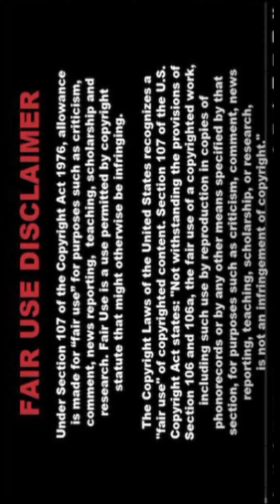[4K] Real Indian AI Model Tanvi Geetha Lookbook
Welcome to PixcelVibe 🌟✨ We are thrilled to present our latest video featuring the stunning AI fashion model Tanvi Geetha in a breathtaking plus-size lookbook 🎥👗 This 4K video celebrates the beauty of diverse fashion with Tanvi showcasing a variety of outfits that highlight both elegance and modern style 💃🌟

Fashion Highlights:

In this video, Tanvi Geetha brings to life a range of plus-size fashion looks that cater to every occasion 💃✨ From traditional Indian attire to contemporary pieces, each outfit is designed to enhance and celebrate curvy beauty 🌟👗 Discover how Tanvi styles each look with confidence and grace, making a bold statement in every frame 💖🌈

Traditional Elegance:
Watch Tanvi transform into a vision of grace wearing beautiful sarees and lehengas 👘🌸 Each piece is intricately designed to reflect the rich cultural heritage of India, with vibrant colors and exquisite embroidery 🌺🎨 Tanvi’s elegance in traditional wear is truly mesmerizing 💫✨

Chic Casuals:
See Tanvi rock trendy and comfortable casual wear, perfect for everyday outings 👚🌼 From flowy dresses to stylish tops, these outfits blend fashion with comfort, making them ideal for any casual occasion 👗👟 Tanvi’s casual looks are both chic and effortless 💖🌸

Glamorous Evening Wear:
Be dazzled by Tanvi’s glamorous evening gowns and party dresses 👗🌟 These stunning outfits are perfect for making a grand entrance and leaving a lasting impression at any event 💃🎉 Tanvi’s evening wear is the epitome of glamour and sophistication 🌺✨

Office Attire:
Tanvi also showcases sophisticated office wear that combines professionalism with style 💼🌟 Discover how these outfits help you make a polished and confident statement in the workplace 👜✨ Tanvi’s office looks are both elegant and empowering 🌸💖

Fusion Fashion:
Explore the fusion of traditional and modern styles with Tanvi’s Indo-Western outfits 🏵️🎨 These versatile looks are perfect for festive occasions and casual gatherings, offering a unique blend of cultural elegance and contemporary fashion 💃🌟 Tanvi’s fusion fashion is both innovative and stylish 🌺💫

Fashion Tips & Tricks:
Throughout the video, we share useful fashion tips and tricks to help you enhance your wardrobe 💡👗 Learn how to choose outfits that flatter your body shape, how to accessorize effectively, and how to mix and match different styles to create your own unique look 🌟🌸 Tanvi’s fashion advice is both practical and inspiring 💖✨

Join the PixcelVibe Community:
At PixcelVibe, we are dedicated to creating a space where everyone feels valued and inspired 🌟💖 We encourage you to like, share, and comment on this video 👍📲 Your support helps us bring more incredible content to you 🌟📈 Don’t forget to subscribe to our channel for the latest fashion trends and updates 💃✨

We extend our heartfelt gratitude to our viewers and subscribers 💖🙏 Your continued support and encouragement are what drive us to create and share more amazing content 🌟💖 Let’s celebrate beauty in all its forms together 💖🌺

Positive Vibes Only:
PixcelVibe is a space for positivity and inclusivity 🌟💖 We encourage respectful and kind interactions in the comments section 💬🌈 Let’s create a supportive and uplifting community together 🌟💪